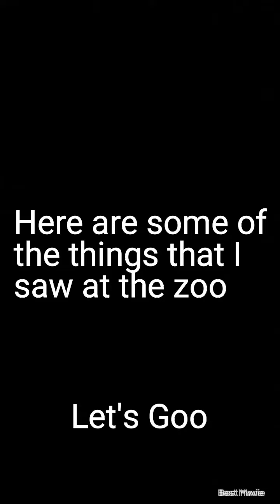At The Zoo